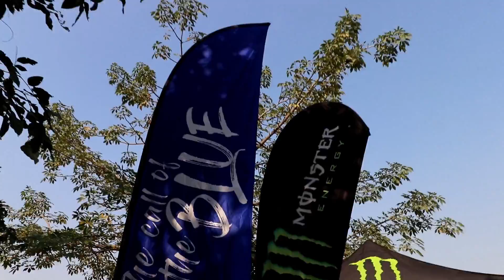Yamaha CALL OF THE BLUE || R1 M💪🔥 || Ft, JSFILMS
MY GEARS:-
MY DSLR:Canon 200d
MY ACTION CAMERA
2nd Action camera
MY Shortgun MIC : Rode VideoMicro Compact
MY GORILLA TRIPOD
Budget GORILLA TRIPOD
Best mini tripod

EDITING Gears
MY ASUS LAPTOP